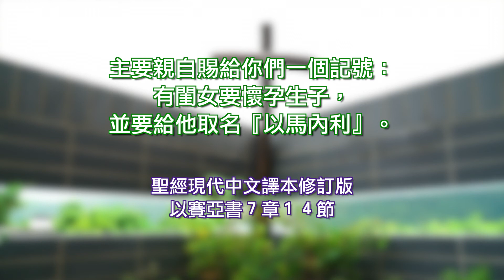以賽亞書7章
1 烏西雅的孫子、約坦的兒子、猶大王亞哈斯在位的時候，亞蘭王利汛和利瑪利的兒子、以色列王比加上來攻打耶路撒冷，卻不能攻取。
2 有人告訴大衛家說：「亞蘭與以法蓮已經同盟。」王的心和百姓的心就都跳動，好像林中的樹被風吹動一樣。
3 耶和華對以賽亞說：「你和你的兒子施亞雅述出去，到上池的水溝頭，在漂布地的大路上，去迎接亞哈斯，
4 對他說：『你要謹慎安靜，不要因亞蘭王利汛和利瑪利的兒子這兩個冒煙的火把頭所發的烈怒害怕，也不要心裡膽怯。
5 因為亞蘭和以法蓮，並利瑪利的兒子，設惡謀害你，
6 說：我們可以上去攻擊猶大，擾亂他，攻破他，在其中立他比勒的兒子為王。
7 所以主耶和華如此說：這所謀的必立不住，也不得成就。
8 原來亞蘭的首城是大馬色；大馬色的首領是利汛。六十五年之內，以法蓮必然破壞，不再成為國民。
9 以法蓮的首城是撒瑪利亞；撒瑪利亞的首領是利瑪利的兒子。你們若是不信，定然不得立穩。』」
10 耶和華又曉諭亞哈斯說：
11 「你向耶和華你的神求一個兆頭：或求顯在深處，或求顯在高處。」
12 亞哈斯說：「我不求；我不試探耶和華。」
13 以賽亞說：「大衛家啊，你們當聽！你們使人厭煩豈算小事，還要使我的神厭煩嗎？
14 因此，主自己要給你們一個兆頭，必有童女懷孕生子，給他起名叫以馬內利（就是神與我們同在的意思）。
15 到他曉得棄惡擇善的時候，他必吃奶油與蜂蜜。
16 因為在這孩子還不曉得棄惡擇善之先，你所憎惡的那二王之地必致見棄。
17 耶和華必使亞述王攻擊你的日子臨到你和你的百姓，並你的父家，自從以法蓮離開猶大以來，未曾有這樣的日子。
18 「那時，耶和華要發嘶聲，使埃及江河源頭的蒼蠅和亞述地的蜂子飛來；
19 都必飛來，落在荒涼的谷內、磐石的穴裡，和一切荊棘籬笆中，並一切的草場上。
20 「那時，主必用大河外賃的剃頭刀，就是亞述王，剃去頭髮和腳上的毛，並要剃淨鬍鬚。
21 「那時，一個人要養活一隻母牛犢，兩隻母綿羊；
22 因為出的奶多，他就得吃奶油，在境內所剩的人都要吃奶油與蜂蜜。
23 「從前，凡種一千棵葡萄樹、值銀一千舍客勒的地方，到那時必長荊棘和蒺藜。
24 人上那裡去，必帶弓箭，因為遍地滿了荊棘和蒺藜。
25 所有用鋤刨挖的山地，你因怕荊棘和蒺藜，不敢上那裡去；只可成了放牛之處，為羊踐踏之地。」